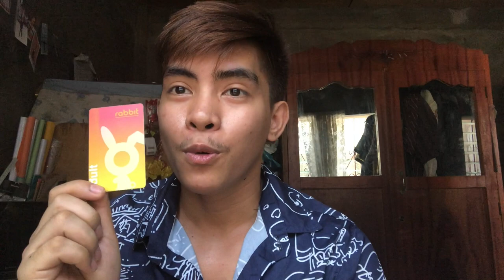BANGKOK THAILAND ON A BUDGET Airfare, Accommodation,Transportation, Food| THAILAND BUDGET TRAVEL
Hello Krub! Some of you guys are asking how to plan a trip to Bangkok, Thailand. How to plan your trip? check it out guys!

THINGS TO PLAN FOR YOUR TRIP:
1. Airfare
2. Accommodation
3.Transportation
4.Food
5. Entrance Fees

MAGKANO ANG BUDGET SA THAILAND FOR ONE WEEK?
thai filipino
thailand life
thailand vlog
budget travel to thailand from philippines
VLOG THAILAND
VLOG BANGKOK
5 Tips for learning to speak Thai in 6 Months
VLOG THAILAND
VLOG BANGKOK
travel thailand
thailand vlog bangkok
travel vlog thailand
trip to thailand vlog
bangkok budget trip
bangkok travel
thailand budget
thailand trip budget
tour in thailand
travel to thailand
trip to bangkok
vlog in thailand
2gether the series ep 10 reaction
thailand bangkok
thailand on a budget
thailand tour budget
thailand vlog philippines
tour thailand
travel to thailand on a budget
thai trip
thailand philippines
thailand trip cost
travelling thailand
A DAY IN THE LIFE OF A FILIPINO TEACHER IN THAILAND! 🇹🇭 THEMOSTFULFILLINGJOBEVER | gcovlogs
MAGKANO SAHOD SA THAILAND ? FILIPINO TEACHERS IN THAILAND
BUMALIK KAMI SA BANGKOK THAILAND LostInThailand Ep. 4 | Benedix Ramos
How to Learn Thai Language | Basic Thai Language TUTORIAL | HOW TO SPEAK THAI WORDS
Cutest Thai guy speaks tagalog/Basic Thai tutorial
thai conversation
thailand bangkok
thailand tour budget
thailand vlog philippines
tour thailand
thai trip
thailand philippines
thailand trip cost
travelling thailand
dos and don'ts in thailand
THAILAND CULTURE
THAI CULTURE
Filipino TV series in Thailand
thailand culture
thai culture
thai vloggers youtube
thai bl series
thailand tour
thailand travel vlog
thailand vlogger
thai bl
thailand philippines
thai vloggers
pinoy in thailand
about thailand
filipinos in thailand
thai boyfriend
thailand and philippines
vlog in thailand
thailand culture and tradition
thailand react to philippines
vlog thailand
thai and filipino relationship
thai vlogger
thai in philippines
thai school vlog
filipino series in thailand
bangkok vlog pinoy
going to thailand
thailand travel
thai culture and traditions
bangkok vlog
philippines thailand
thailand vlogs
filipino thai relationship
thai language
thai react to philippines
thailand and philippines relationship